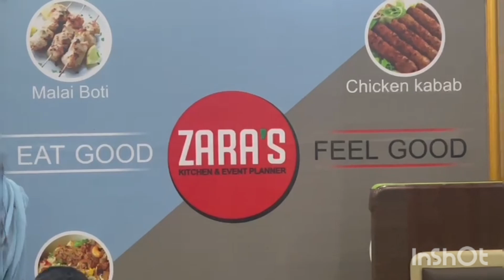A day after eid , 😃 full of fun vlog 28th